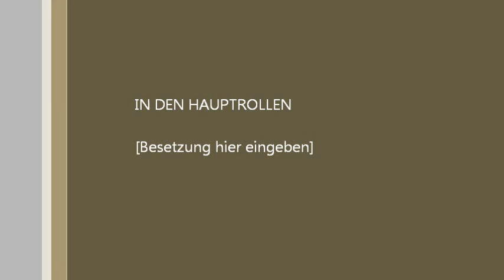SenderOne- /18.11.16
Clubvideo von meinem Liveset! 1.Live auftritt... Richtig Bock gemacht bei den Leuten  SenderOne